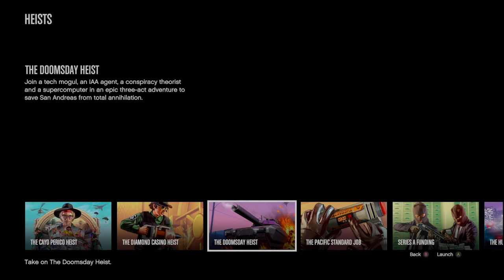Grand Theft Auto V WITHOUT THE FAMILY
playing gta on my own again , having more fun as ususal and including the bots too , you know the ones , made some money , made no friends lol , oh i miss my family on gta , not the same wothout them -- Watch live